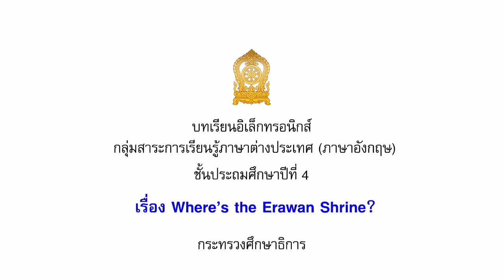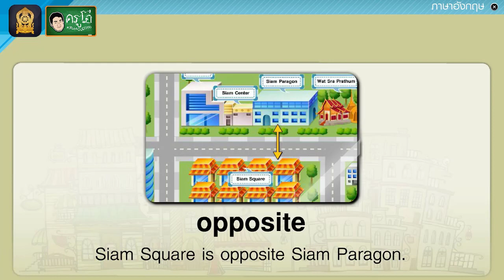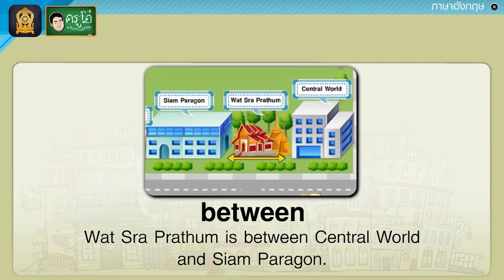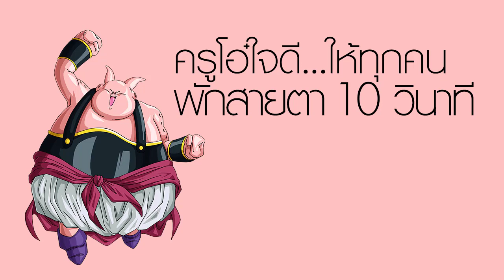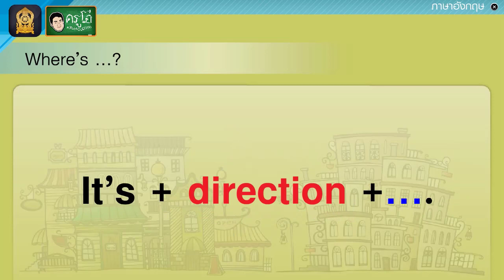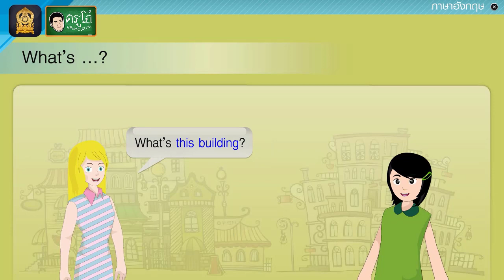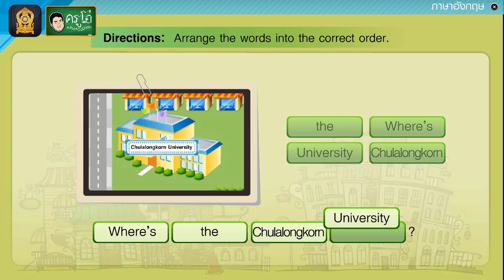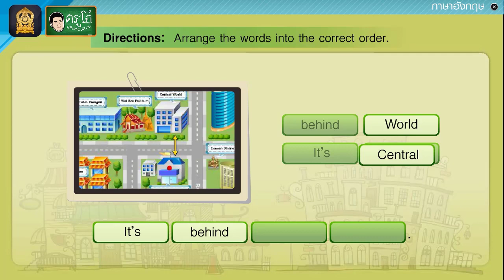Where's the Erawan Shrine (การบอกทิศทาง สถานที่ ที่ตั้ง) - สื่อการเรียนการสอน ภาษาอังกฤษ ป.4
สื่อการเรียนการสอน วิชา ภาษาอังกฤษ ระดับชั้น ประถมศึกษาปีที่ 4
เรื่อง Where's the Erawan Shrine (การบอกทิศทาง สถานที่ ที่ตั้ง)

สื่อการเรียนรู้ การสอนชุดนี้ ถูกนำไปใช้ใน การเรียนการสอนให้กับนักเรียนทั่วประเทศ  ท่านอาจเห็น สื่อที่ครูโอ๋ นำมาเผยแพร่นี้ ผ่านทาง การศึกษาทางไกลผ่านดาวเทียม เพื่อนำมาช่วยในการ สอนนักเรียนให้เห็นภาพมากยิ่งขึ้น ช่วยในการอธิบาย ทำให้ผู้สอน หรือครูง่ายในการจัดการเรียนการสอนมากขึ้น สื่อนี้อาจไม่ได้ดี 100% หรือดีที่สุด แต่หากมีผู้สนับสนุน นักเรียน ให้ลูกหลานท่าน ดูไปด้วย ท่านก็ช่วยเพิ่มเติมความรู้ไปด้วย จะเป็นประโยชน์ต่อตัวบุตรหลานของท่านอย่างมาก ท่านอาจไม่ต้องให้ดูเยอะ ให้ดูวันละ 1 คลิป 1 วีดีโอ ก็ยังดีกว่าไม่ได้ดู เพิ่มเติมเลย

ในมุมมองของครูนั้น หากบางจุด สอนยาก หรืออธิบายยาก ท่านลองมาหาใน ครูโอ๋ แชนแนล ดูว่ามีวีดีโอไหน ที่ช่วยให้ท่านนำไปใช้ สอนได้ง่ายขึ้น ท่านอาจไม่ต้องเปิดทั้งวีดีโอ แต่เลือกส่วนที่สำคัญ ที่จะสานต่อการสอนของท่านให้ตรงเป้าหมาย ตรงตามตัวชี้วัด ของท่าน ทำให้ท่านสอนนักเรียนได้ง่ายขึ้น นักเรียนเห็นภาพการ์ตูน ภาพตัวอย่าง ก็เข้าใจมากขึ้น